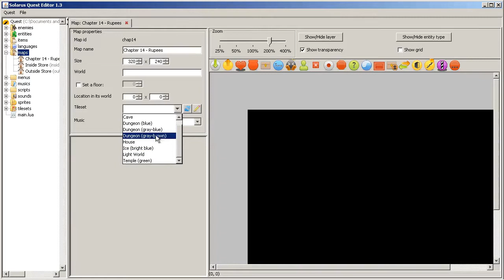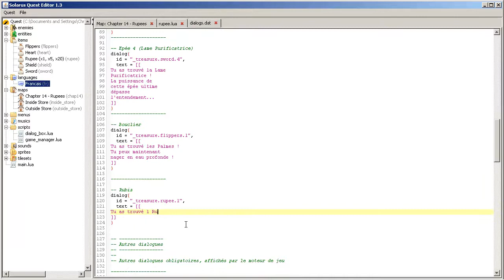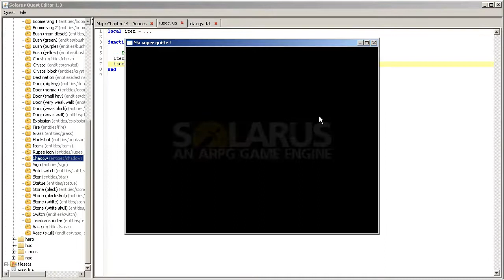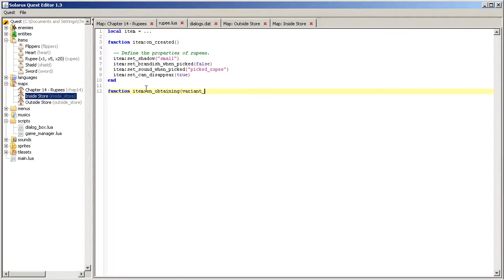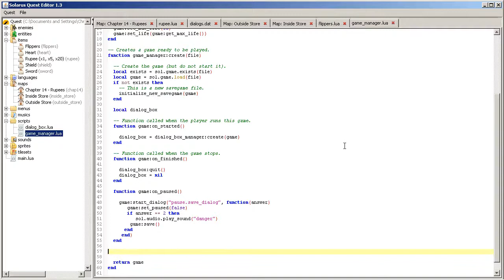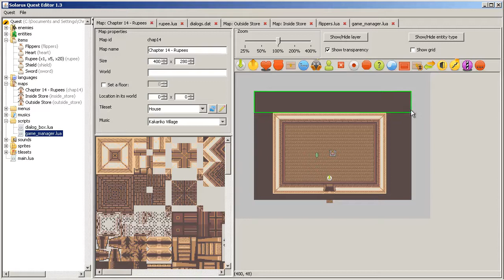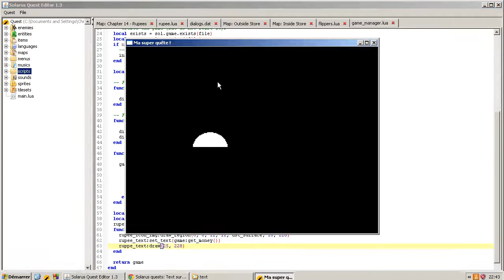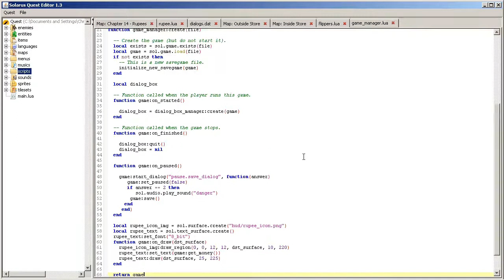Tutoriel : Créez votre jeu avec Solarus 1.3 - E14 : Les Rubis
Dans cet épisode, nous ajoutons un item qui représente les Rubis, avec 3 variantes : 1, 5 ou 20 rubis.
Nous créons également un compteur de rubis qui s'affiche à l'écran.